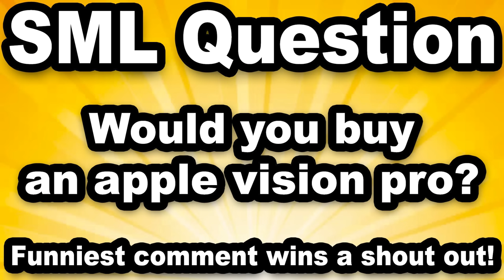SML Movie: Goodman's Apple Vision Pro!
Goodman bought the new apple vision pro!